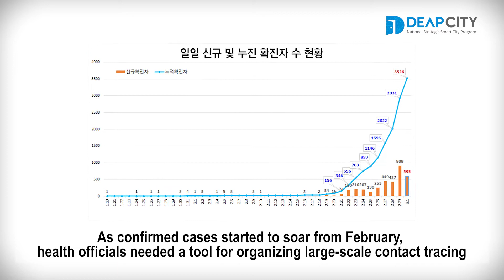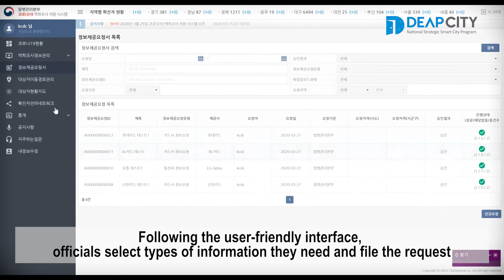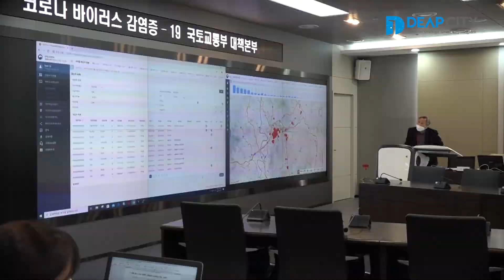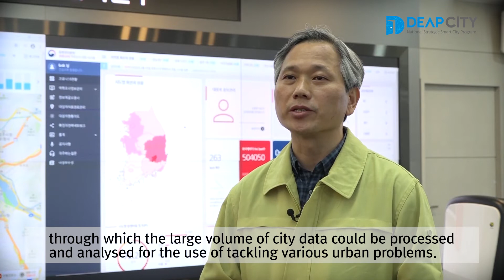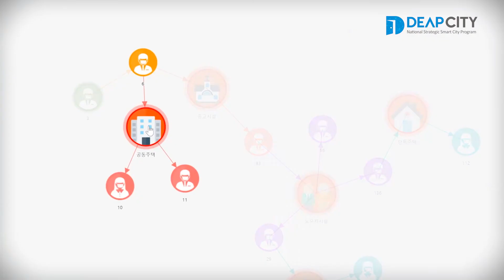COVID-19 Smart Management System (Epidemiology Investigation Support System)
COVID-19 Smart Management System (a.k.a COVID-19 Epidemiology Investigation Support System) is developed by the core technology of DEAP City Project(National Strategic Smart City Project).